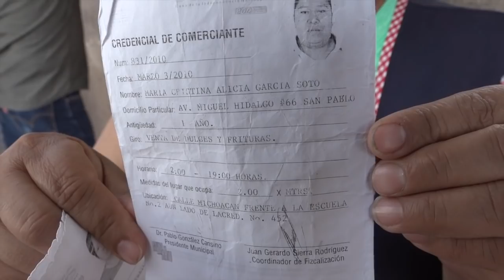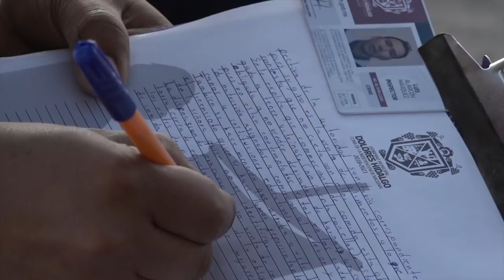Fiscalización pedía “moche” de 60 mil pesos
Fiscalización  pedía “moche” de 60 mil pesos para que pudieran vender en la vía pública, asegura comerciante a la que se le fue decomisada su mercancía a las afueras de la primaria Heroínas de México.